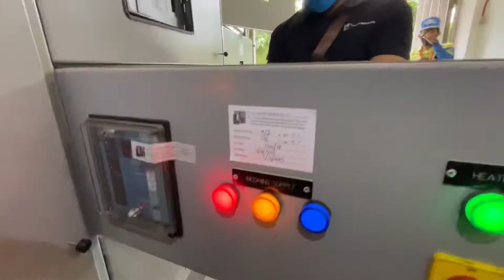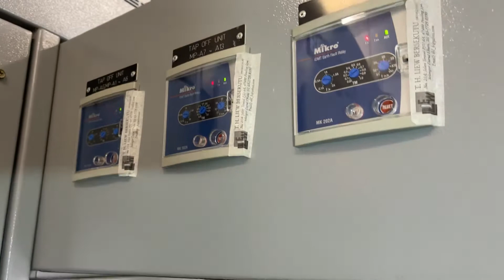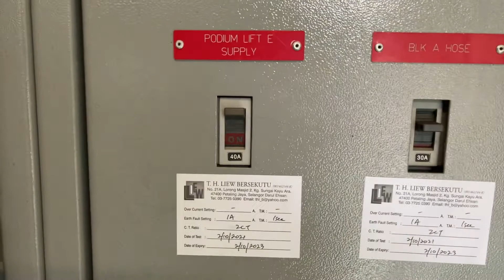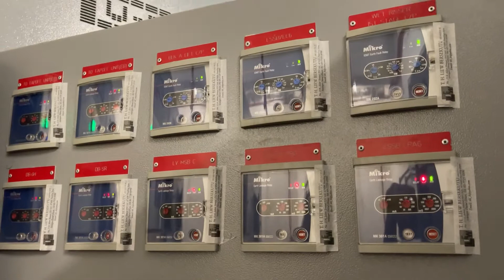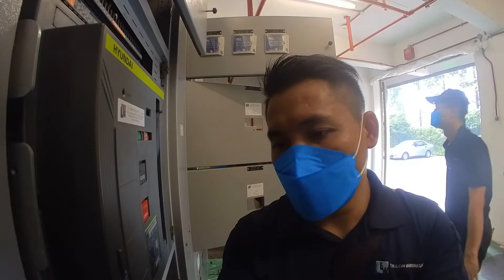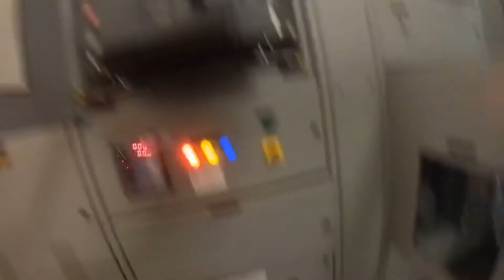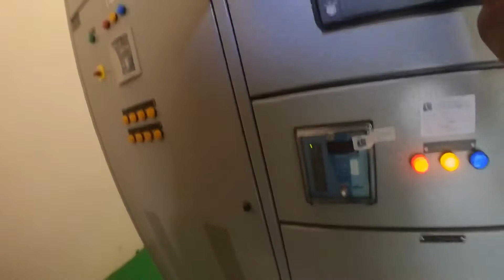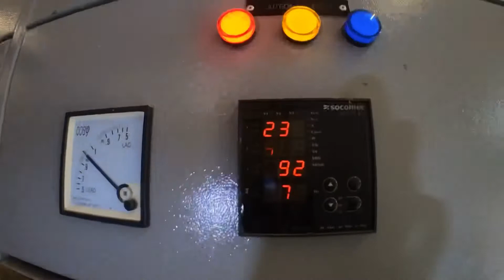Ken Rimba Recalibration and servicing